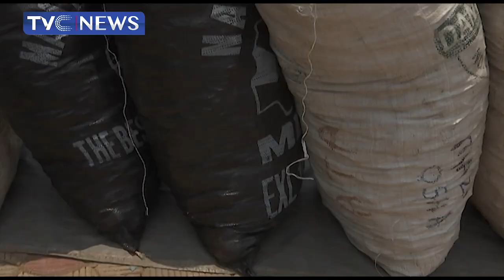[WATCH] Customs Strike Force Team Zone A Seizes 1,014Kg Pangolin Scales, Claws In Lagos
Customs Strike Force Team Zone A of the Nigeria Customs Service has seized a total of 1,014kg pangolin scales and claws in Lagos
iPhone: Go to apple store nigeria news